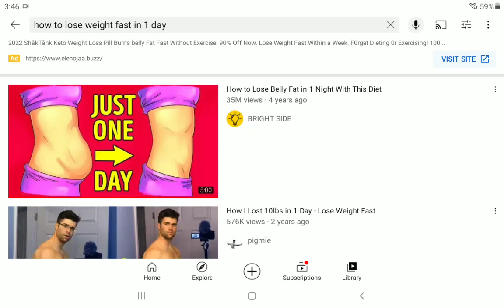Is it even possible to lose belly fat in 1 Day